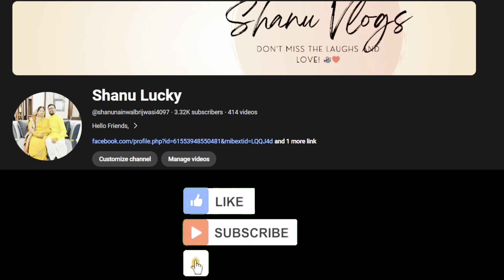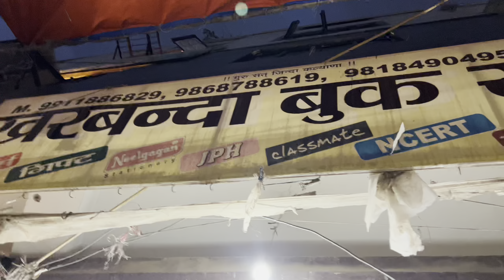Aj to pura din video bnane m lg gya🤩🤩|| Shanu Lucky || Shanu Lucky Vlog || Family Vlog